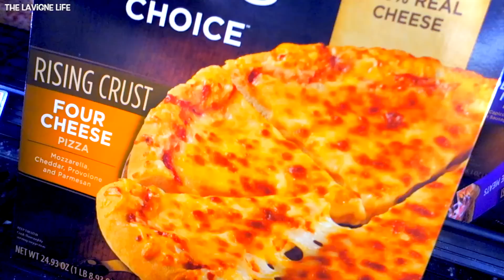IT'S PARTY TIME!! #303 | The LaVigne Life Season 4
• Tag us on INSTAGRAM using TheLaVigneLife •

• THINGS WE USE:
Goya Adobo All Purpose Seasoning
Ninja Blender

• CAMERAS WE USE:
Canon EOS 7D
Canon ELPH 340
Sony DSC-RX100M II

• BABY/TODDLER PRODUCTS WE USE:
Baby Bullet
Evenflo “Purple” High Chair
Grace “Ready2Grow” Stroller
Dr. Brown’s Glass Bottles (4oz)
Dr. Brown’s Glass Bottles (8oz)
Elmo Adventure Potty Chair
Munchkin Soft-Tip Spoons